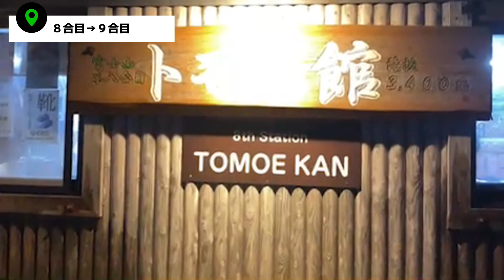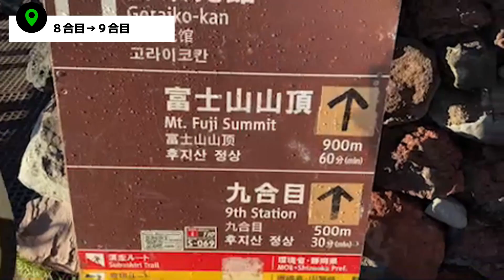【富士山2022】御来光→山頂。ガチ恋リスナー(男)とばふぁりん３人で挑戦。～吉田ルート～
0:00 ８合目から９合目(御来光ノーカット)
28:46 ９合目から山頂
33:47 富士山山頂

配信日【2022/08/22】～御来光～
元動画

こんにちは！
ツイキャスにて生放送している『なあぼう』さんの
切り抜きをさせて頂いております。
主に雑談配信、外配信での神回、凸待ち、企画など様々な投稿しています。
チェックしてみて下さい。

なあぼう　SNS
■ツイキャス(本垢)